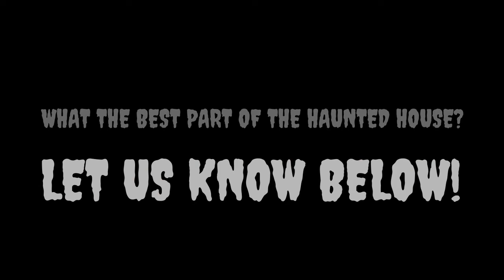West celebrates spooky season with annual haunted house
Relive the beloved tradition of Oshkosh West's annual haunted house through this awesome webpackage made by Cora Pizon and Maggie Phillips!